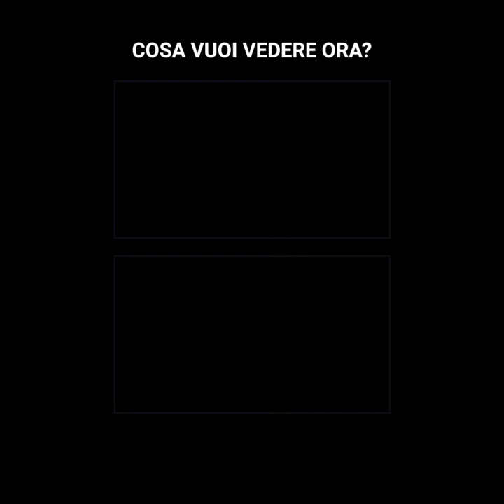La triste relazione tra Juan Carlos e la principessa di Grecia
Juan Carlos era innamorato di Sofia e voleva una storia con lei, ma le loro enormi differenze culturali ed etiche li avevano portati a vivere un matrimonio che è finito al centro di numerose polemiche e che si è trasformato in una vera e propria condanna a morte.